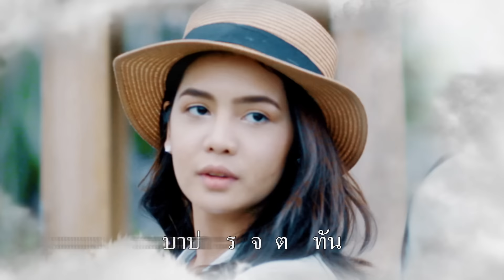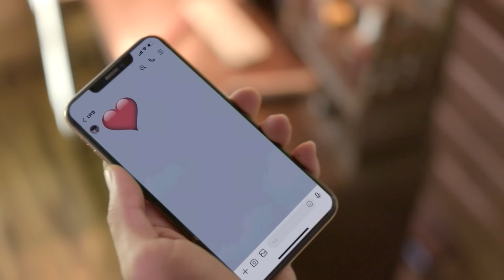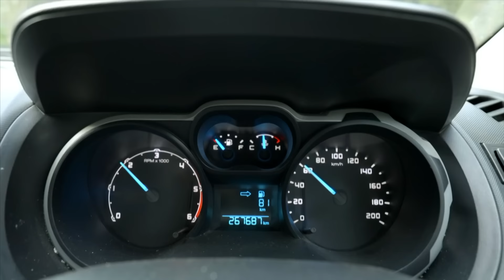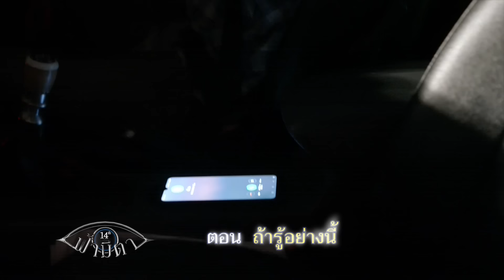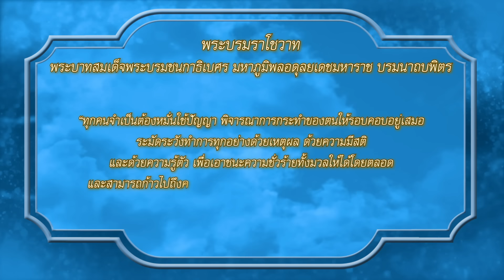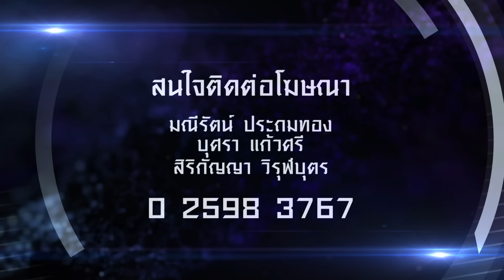OFFICIAL : ฟ้ามีตา ตอน...ถ้ารู้อย่างนี้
🔅ตอน... ถ้ารู้อย่างนี้

บทโทรทัศน์ : หมอนทอง
กำกับการแสดง : ปลื้ม สังวริบุตร

แบงค์-กฤษฎี พวงประยงค์    เมย์-สิรินทร์ ก่อเกียรติ  ดนฐ์-กณิณ ปัทมนันถ์

เป็นเรื่องราวเกี่ยวกับแท่ง (แบงค์-กฤษฎี พวงประยงค์)หนุ่มที่มีความขยัน ถึงแม้จะจน แต่ก็ทำงานทุกอย่างเพื่อให้วิไล(เมย์-สิรินทร์ ก่อเกียรติ)แฟนสาว แต่วิไลไม่รู้จักพอ แถมยังคบซ้อนกับ เดช(ดนฐ์-กณิณ ปัทมนันถ์)ชายหนุ่มหล่อที่มีครอบครัวอยู่แล้วแค่ก็ยังจะมาคุยกับวิไลอีกเหมือนกัน ทั้งคู่ชอบแอบนัดเจอกันบ่อยๆ ทำให้แท่งเริ่มสงสัยในความสัมพันธ์ของทั้งสองคนที่มากกว่าคนรู้จัก วันหนึ่งแท่งแอบตามไป ก็ไปเจอวิไลและเดชกำลังพรอดรักกัน แท่งทั้งโกรธและเสียใจ จึงทำเรื่องที่ไม่คาดคิดขึ้น แท่งคิดว่าตัวเองฆ่าทั้งคู่แล้ว จึงปิดบังความผิด หนีไปจนไปเจอเผด็จเจ้าของโรงงานจิตใจดี เผด็จรับแท่งเข้าทำงานด้วย แท่งรู้สึกผิดในใจที่ไม่ยอมบอกความจริงกับเผด็จ แท่งสารภาพกับเผด็จว่าฆ่าคนตายมา เผด็จพาแท่งกลับไปที่กระท่อมที่ฆ่าวิไลกับเดช แต่เมื่อมาถึงแท่งก็รู้ว่าวิไลกับเดชยังไม่ตาย เรื่องราวหลังจากนี้จะเป็นอย่างไรต่อไป แท่งจะให้อภัยวิไลกับเดชหรือไม่